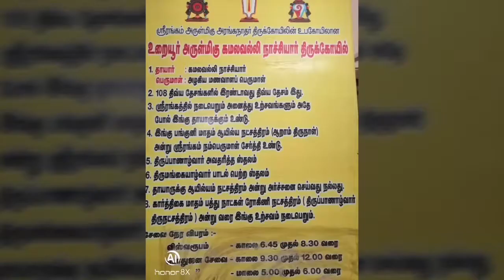DD002 | AZHAGIYA MANAVALAR | WORAIYUR | TRICHY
This video is on Nachiyar Temple in Trichy woraiyur. We visited this temple on 27th October 2019.